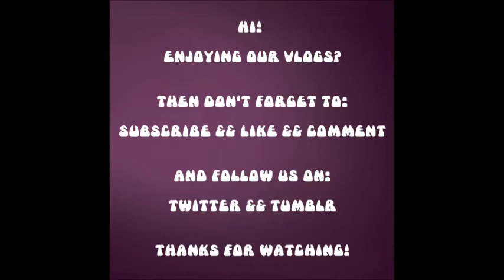The Lemma Diaries- Lia's How To Watch TV in Other Timezones!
In which we interrupt our Paris vlogging to bring you Lia's top tips for Transatlantic Television fresh from the 2am Game Of Thrones Season Premiere!